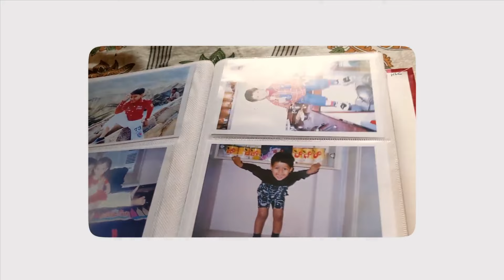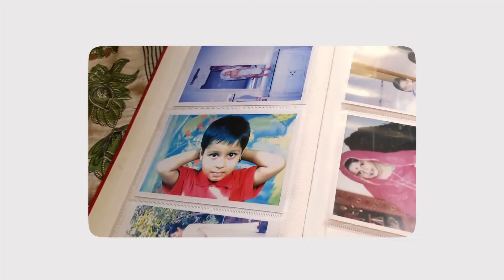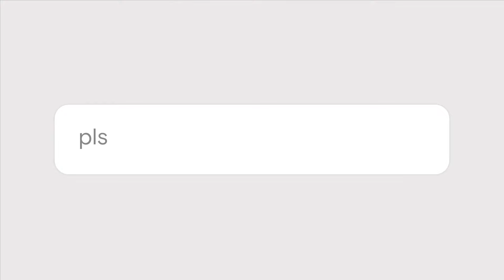Swiggy's Valentine's Day Campaign Celebrates Timeless Romance | Table For 2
Due to the social nature of this site, our channel doesn't make any use of copyrighted material. Each and every advertisement on this channel respectively belongs to their brand and the ad agencies who work hard to execute the masterpiece. The following work is intended to be shared, is free and only for educational and informational purposes.

About Campaign:
Swiggy's Valentine's Day campaign, "Table for 2," beautifully captures the enduring romance of elderly couples amidst a digital age dominated by right swipes. Through a touching UI-based film, the campaign portrays the journey of Shailja and Pradeep as they rediscover love with the help of Swiggy's app. Voice-overs by renowned actors Gajraj Rao and Sheeba Chaddha add depth to the narrative, highlighting the beauty of companionship and resilience. Dubbed the 'second season' by the creative agency Talented, the campaign draws parallels with Swiggy's previous Valentine's Day campaign, emphasizing the universality of love across generations. In a world inundated with Valentine's Day promotions, Swiggy's campaign stands out for its authenticity and sincerity, serving as a poignant reminder to cherish the ordinary moments that become extraordinary when shared with someone special.